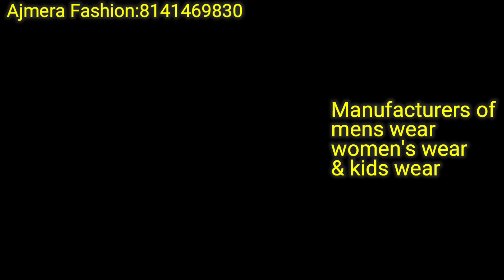wholesale pure Cotton sarees from surat manufacturers||Ajmera fashion